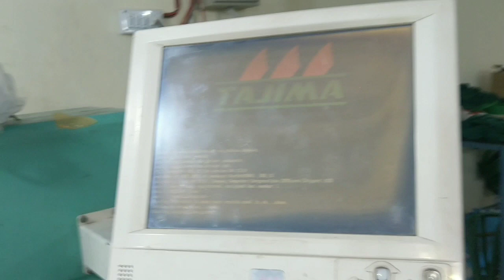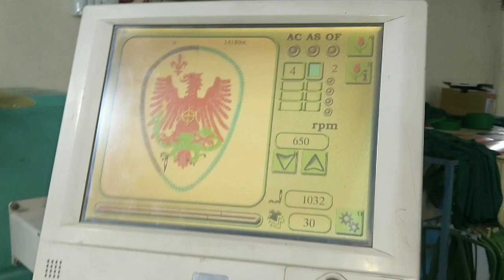Tajima Machine Ka Computer On Q Nia Hota Tajima TFGN.Embroidery Machine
In every city Lahore Sialkot Karachi Gujranwala etc in embroidery machines  industry.my contact is 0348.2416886#Babar_Ali
Chain_Stich. szk_ari_ machine